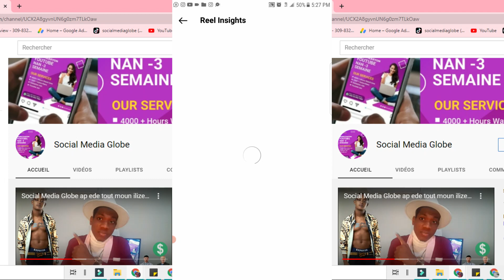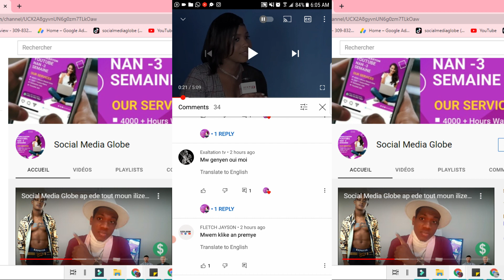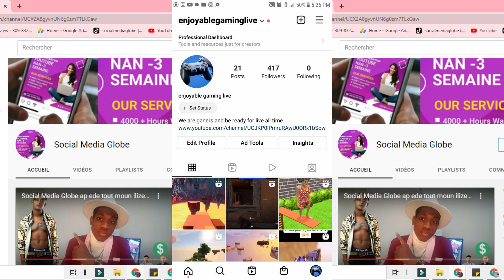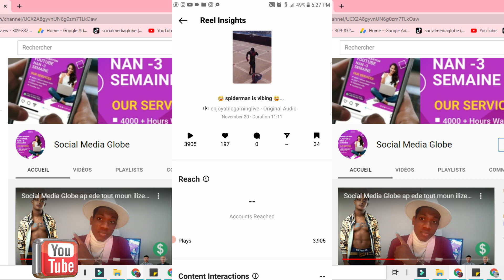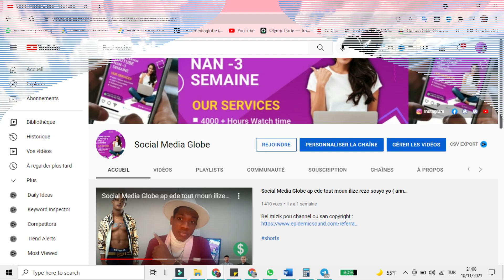1 Million views Instagram ak 0 pataj 0 following e mwens ke 500 followers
nou kapab jis itilize sa ki enpotan pou itilize
pa kraze ko nou poutan bagay yo tre fasil pou fet
jis poze san nou